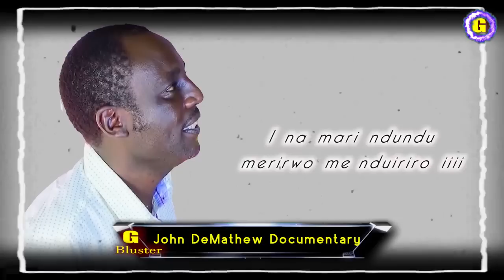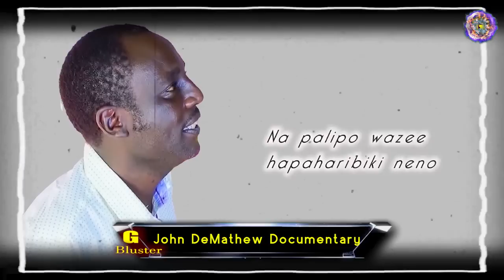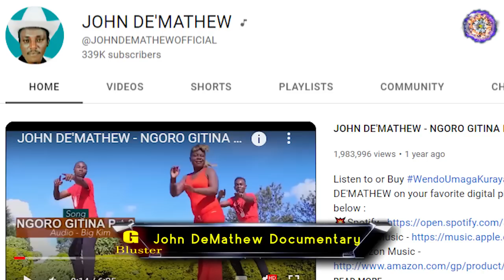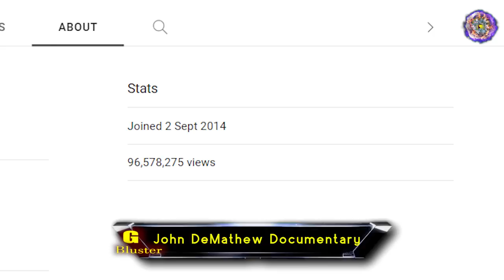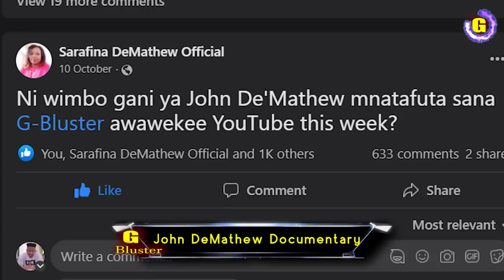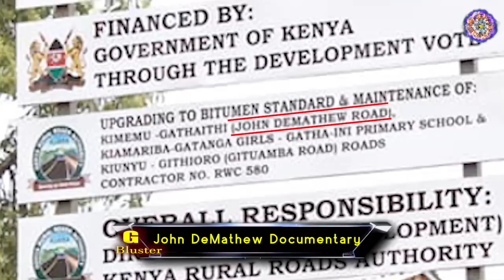JOHN DE'MATHEW DOCUMENTARY - LIFE OF THE LEGEND FROM BIRTH TILL DEATH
John De'Mathew - Nikio Ngukuraciria (Official Video) Demathew's Last Dedication To Wife Waithera
JOHN DEMATHEW — KENYA TI YA MAMI
JOHN DEMATHEW - MATHINA MATIHANAINE

JOHN DEMATHEW POLITICAL MIX (POLITICAL SONGS}
John Demathew - Ngoro Gitina (Official video)

JOHN DE'MATHEW - NGORO GITINA PRT 2 (Official Video)
John De'Mathew - Tucemanagie Bara (Official video)

John De'Mathew - Niundukaniirie
JOHN DEMATHEW - TWAMBE TURIHE THIRI ( New Release 2018)
John De'Mathew - Tutigacokera Kumera (Official video)
John De'Mathew - Thuu Niirananga